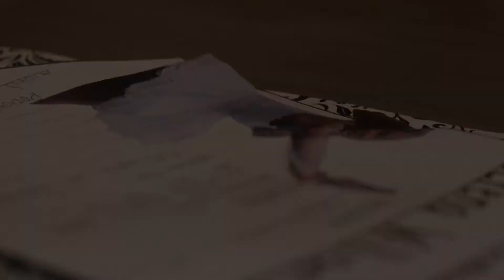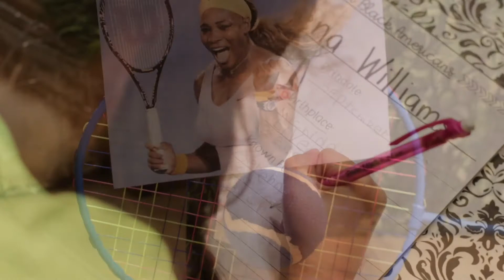Aloha learns about SerenaWilliams during blackhistorymonth and fell in love with Tennis